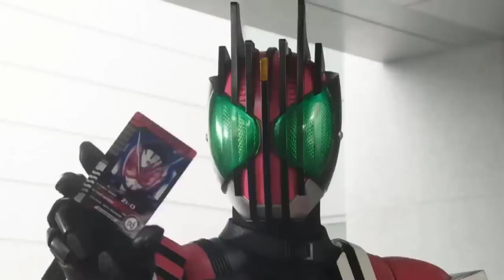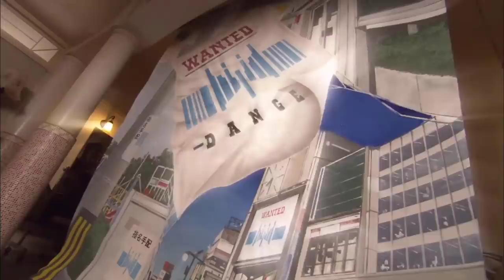TOP 3 Tập Hay Nhất KR Decade - RiderXAll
00:00 Intro
01:30 TOP 3
03:20 TOP 2
06:26 TOP 1
08:59 TOP 0